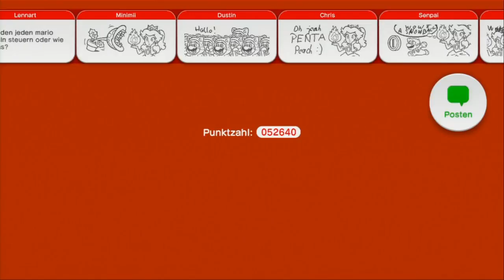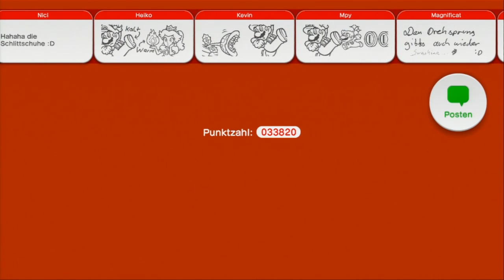Let´s Play Super Mario 3D World German (Blind/100%) Part 5 Mario im Multipack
Part 5: Mario im Multipack

Mit Mario räumen wir erstmals mit einigen Maxi-Galumbas auf, bevor wir auf dem Doppelkirschberg nun auf die neue Funktion der Kirschen aus Super Mario Bros. 2 zugreifen und in Bowsers Kugelwilli-Kolonne gegen Bum Bum antreten können!
Danach geht es nun in die dritte Welt wo wir gleich noch in Schneetreiben im Winterpark eine Schneeballschlacht gegen Pokey-Schneemänner austragen werden!